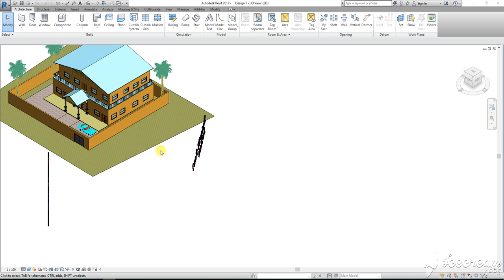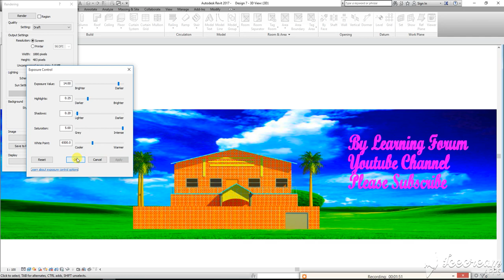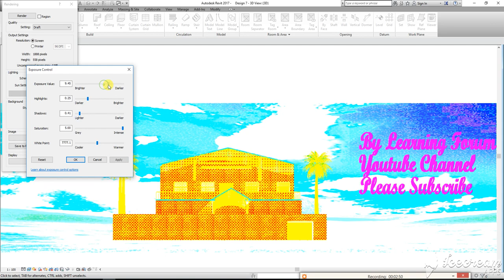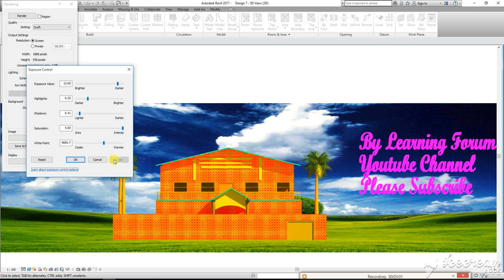Modern House Design 7 Part 8 Last in Revit